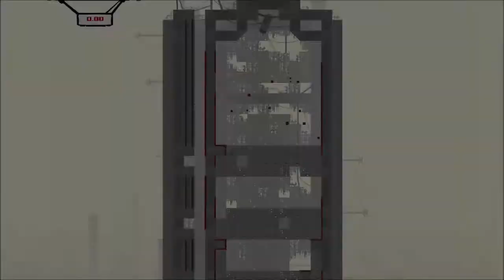[04/Blind] Super Meat Boy "The Salt Factory"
Willkommen zu Super Meat Boy!
Wer dieses Spiel noch nicht kennt, dem erkläre ich hier noch einmal die epische Geschichte: Die Freundin eines Stück Fleischs wird entführt und er muss sie retten.
Werden wir es schaffen oder vorher verzweifeln?

Viel Spaß ;-)

Mehr Jump 'n' Runs?